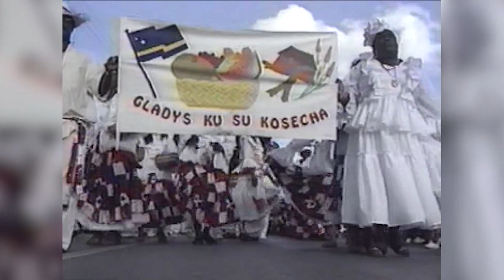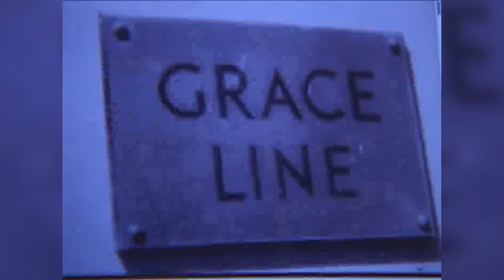Awe den Herensia, un gran persona ku a bai laga nos, ku ta e baluarte Don Serapio Augustin Pinedo.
Na e okashon aki 'Herensia' ke kompartí un entrevista interesante, di un gran persona ku a bai laga nos, ku ta e baluarte Don Serapio Augustin Pinedo. Serapio Augustin Pinedo di felis memoria, ta konosí pa su konosementu vasto tokante di konstrukshon i tokamentu di Ka'i Òrgel